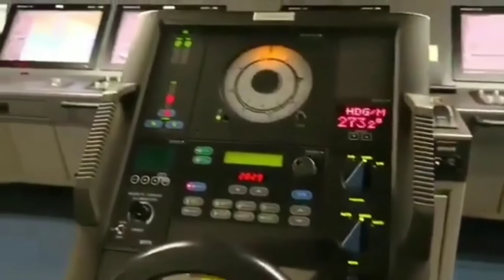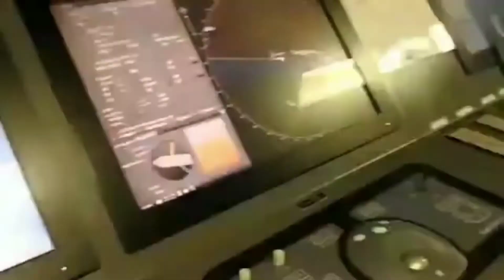Navigation Bridge / wheel house view of FG vessel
Bridge navigational watch is one of the most significant ship-board operations for deck officers. When the ship is at sea, the bridge or the wheel house is the only workplace which is manned at all times.